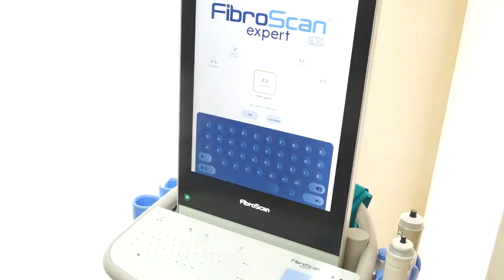El HGUCS optimiza el diagnóstico hepático con el fibroscan más avanzado del mercado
El Servicio de Medicina Digestiva del Hospital General Universitario de Castellón (HGUCS) ha adquirido un nuevo fibroscan, que cuenta con la tecnología más avanzada para diagnosticar y someter a un correcto tratamiento a pacientes que padecen algún tipo de enfermedad hepática, mejorando su calidad asistencial. De hecho, fue el primer centro sanitario de España en disponer de él.
Un fibroscan permite evaluar de una forma no invasiva y fiable el grado de fibrosis hepática de las personas evaluadas, evitando la realización de una biopsia.